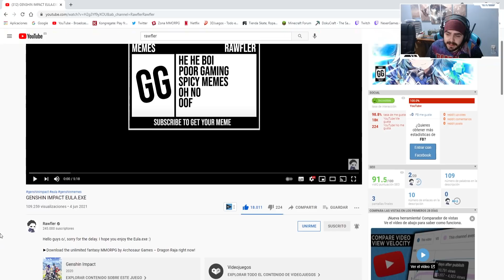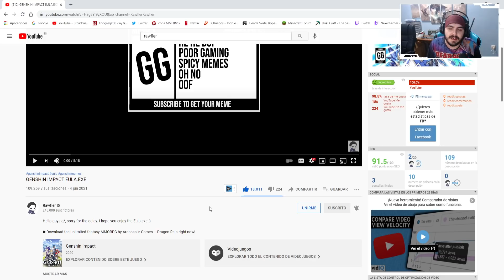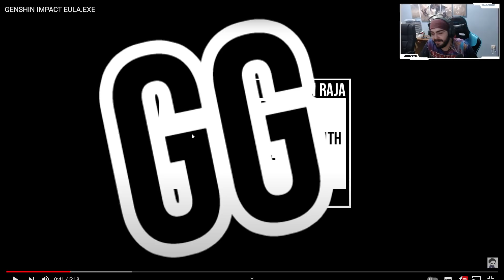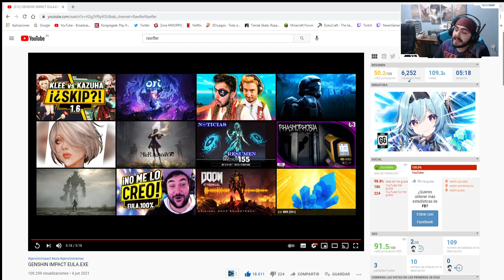EULA.EXE RAWFLER Reacción GENSHIN IMPACT gameplay español | NEXER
Ordenador:
Caja: PHANTOM 820
Procesador: RYZEN 1800X
Placa Base: CROSSHAIR VI HERO
GPU: ASUS GeForce ROG Strix Gaming GTX 1080Ti OC
Ram: G.SKILL FlareX DDR4 3200 PC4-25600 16GB 2x8GB CL14
FUENTE DE ALIMENTACION: CORSAIR RM850X 850W 80 PLUS GOLD MODULAR
SSD: 1x 250GB SAMSUNG 850 EVO
Refrigeracion Liquida: KRAKEN X62
HDD: 1x 1TB WESTERN DIGITAL
Grabadora: Asus DVD/BlueRay